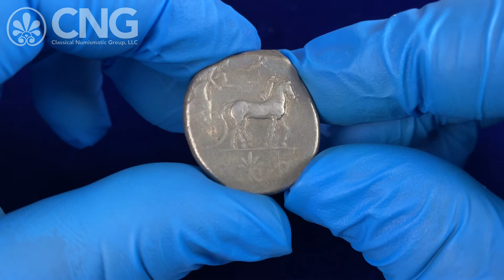CNG 121, Lot 108